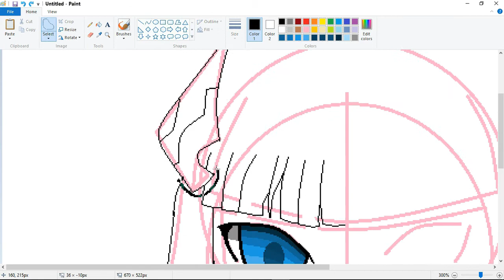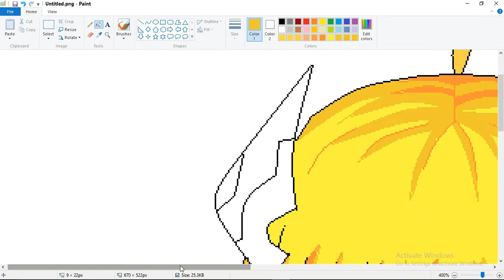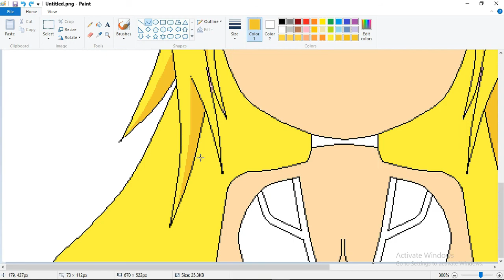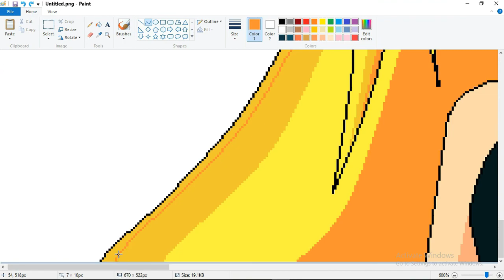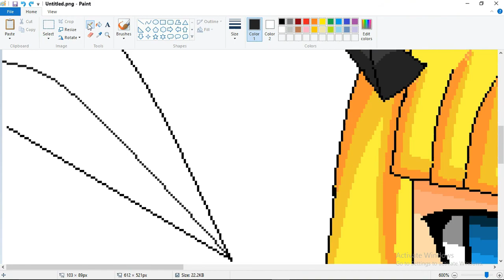Speed Paint - Camilla : Ultimate Weapon (Summoners War) on MS Paint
BGM